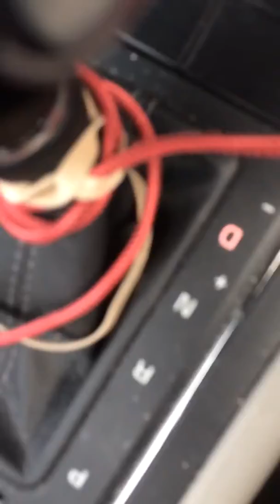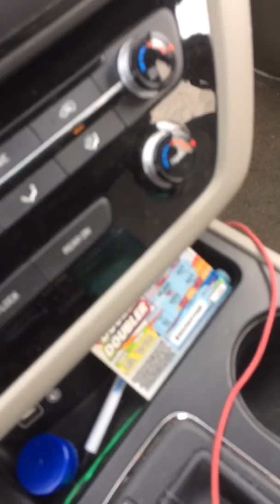Jim Shearer introduces my song about Songs of the Day